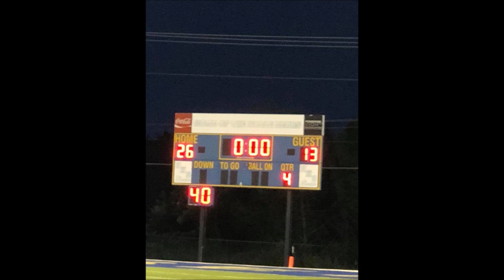2018 PAFA Football Championship Game Highlight Commentary (OKC Jaguars vs Tri-City Panthers)